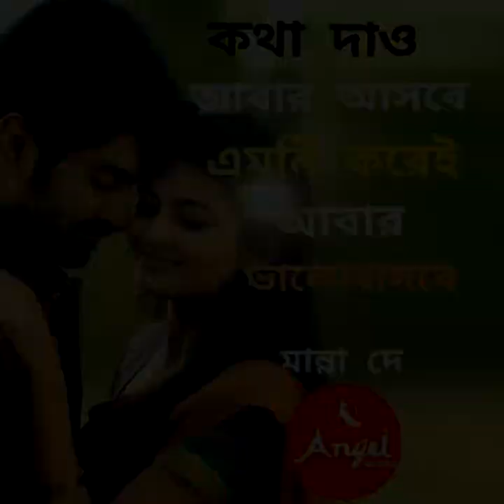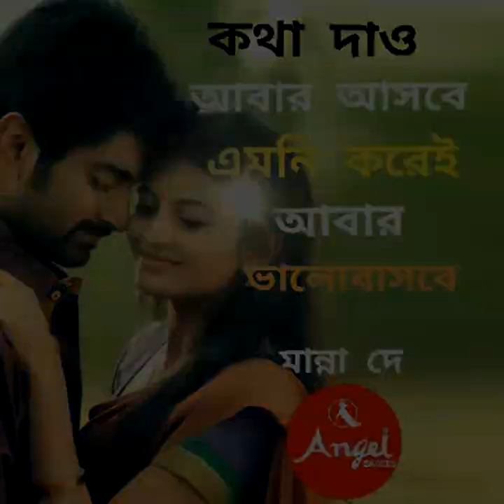Katha Dao aabar aasbe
Modern song by Manna Dey